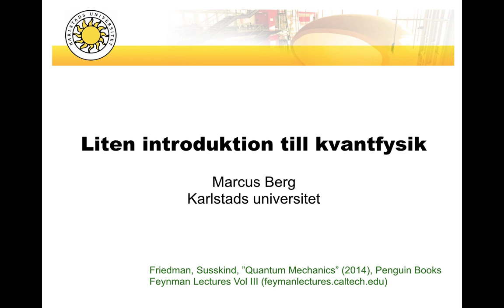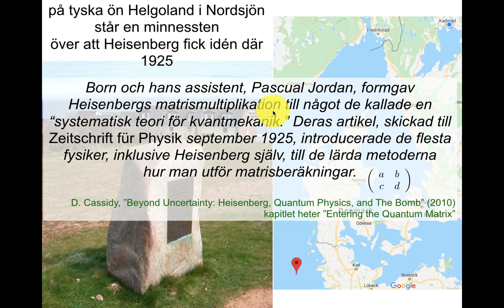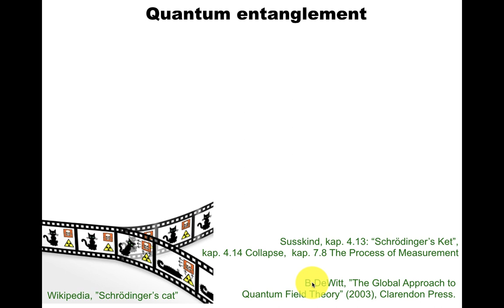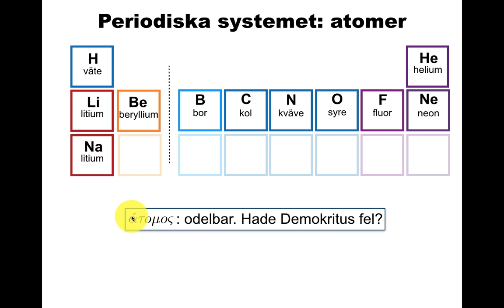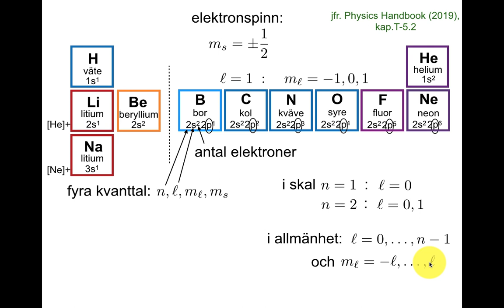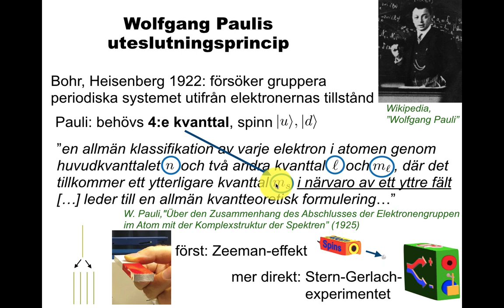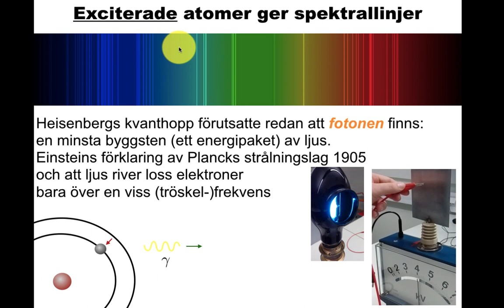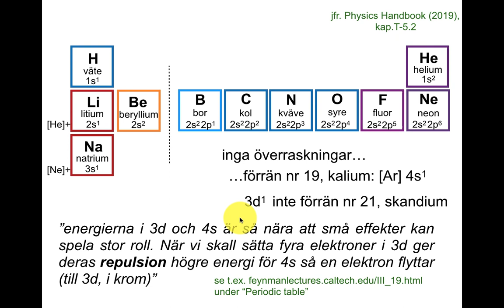Liten introduktion till kvantfysik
Spektrallinjer, Zeeman-effekten, Heisenbergs matrismekanik, kvanttal, spinn, pauliprincipen, kemisk bindning.